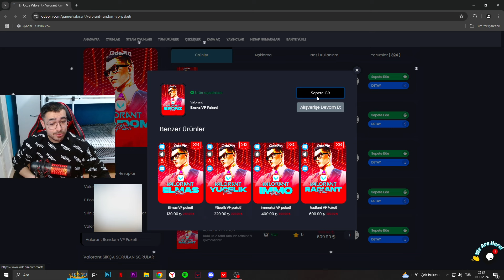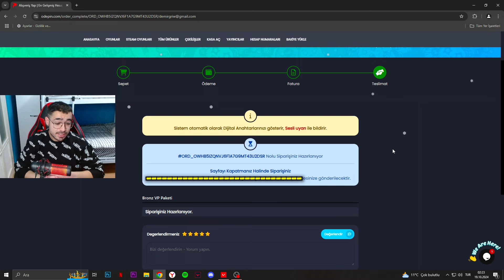5 TL'YE RANDOM VP SATIN ALDIM! NERDEYSE BEDAVA SKİN ALMAK! Valorant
Evet selamlar gençler kanalıma hoşgeldiniz ben Berk! Bugün sizlerle Valorant oynanış videoları yapmaya kaldığımız yerden devam ediyoruz, bugün Valorant'ta Icebox haritasında Reyna oynanış videosu çektim. 5 TL'YE RANDOM VP SATIN ALDIM! NERDEYSE BEDAVA SKİN ALMAK! Umarım keyif alırsınız, iyi seyirler...